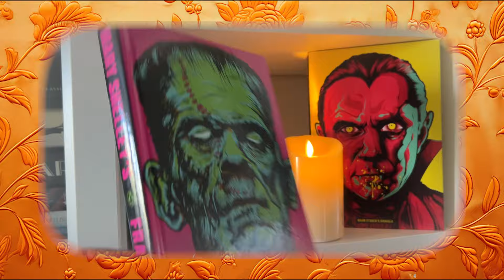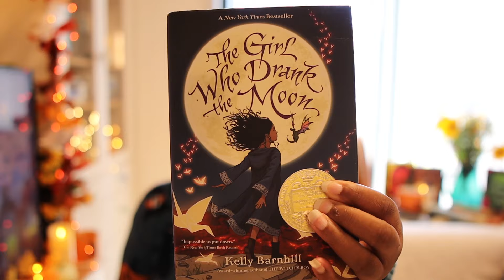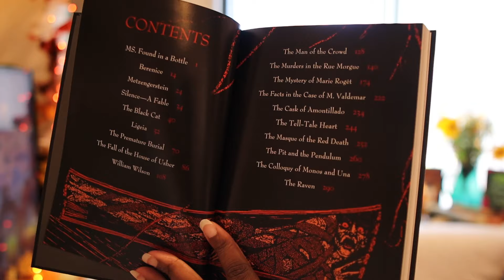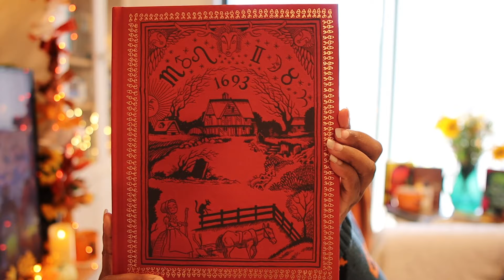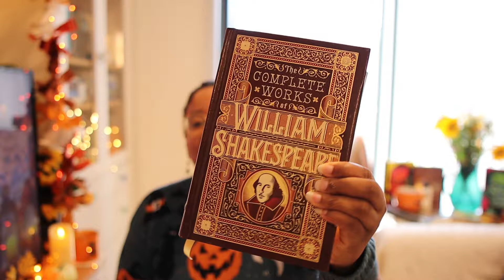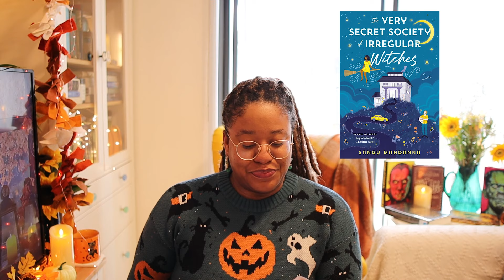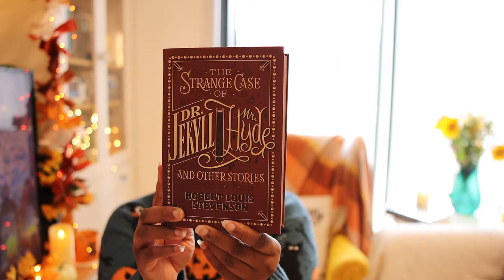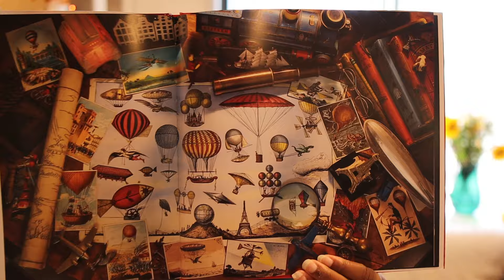🍂🎃🕯️ books I plan to read in OCTOBER - my October TBR (spooky, atmospheric, cozy reading plans)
Welcome to my October TBR! 🍂🎃 In this cozy book planning session, we're diving into all the spooky, sweet innocent witchy, whimsical, and magical reads I’m excited to devour this October. From hauntingly good mysteries to enchanting witchy tales, this is the ultimate book chat for everyone who loves a little Halloween magic in their reading. 🧙‍♀️✨

Grab a cup of something warm, wrap yourself in a blanket, and get ready for a long, cozy conversation where we plan out the perfect October reading list. There will be a ton of bookish inspiration to get you into that Halloween mood! We’ll talk about everything from classic ghost stories to whimsical fantasies — and yes, plenty of witches and magic to keep things exciting!

Come for the book recommendations, stay for the cozy vibes and fun details as we chat about all the titles that are sure to make October my best reading month of the year. 🍁📚✨

Xo,

Tania from @Tania.atlasinajar

*If you want to write to me or send me anything.*  💌

Tania
United States

Don't feel that you absolutely have to send anything, but I would love to hear from all of you as we build a little unit over here 🥰💌
xoxo,
Atlasinajar

🔖 Books Mentioned on the TBR:

Edgar allan poe the complete illustrated stories and poems
Hocus Pocus Illustrated Version by Gris Grimley
Macbeth
The Elementals
A Very Secret Society of Irregular Witches
Wylding Hall
The Unfortunate Side Effects of Heartbreak and Magic
Practical Magic
Wednesday
Deep Water by Patricia Highsmith
Incidents Around the House
The Diary of Ellen Rimbauer by Joyce Reardon by...
Sheets
Haunted Ever After
The Spellshop
We Used to Live Here
Dracula
Frankenstein
The Strange Case of Dr. Jekyll and Mr. Hyde
An Academy for Liars by Alexis Henderson
Beach Read
The Wild Robot
Curiosity Shop by Walter Wick

Where the Dark Stands Still by A. B. Poranek

MUSIC (still updating):

Autumn Comes too Soon - Jaydan Talley
Tea For Two - Golden Age Radio
No Summer Without You - Golden Age Radio
Ain't that So - Oakwood Station

🔖 Chapters:  🎃  🧙‍♀️  🎥 🍂✨